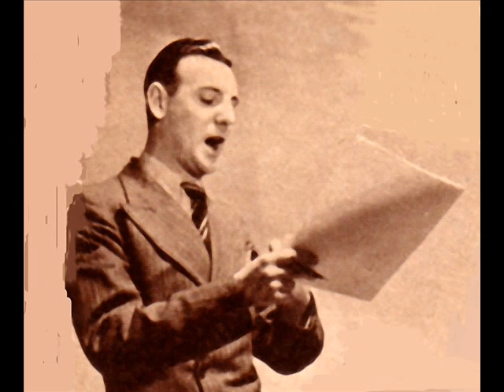WEBSTER BOOTH: SOUND AN ALARM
Webster Booth (tenor) sings "Sound an Alarm" from Handel's oratorio, "Judas Maccabeus". I have recently added a better recording of this aria, together with "Why Does the God of Israel sleep?" from Samson Listen to my talk with Clare Marshall about Webster and Anne
Listen to my podcasts about Anne and Webster